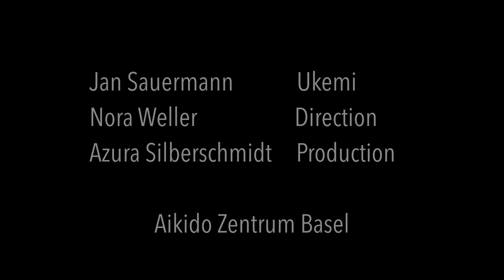How to easy learn cool and smart backward rolls (Ushiro Ukemi)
This video shows how one easily can learn backward rolls. It is one type of roll. There are existing forward rolls, sideways rolls, break rolls and a lot more. In Japanese you call rolling "ukemi". The backward roll is called "ushiro ukemi". Rolls are used in many martial arts such as Aikido, Judo and others.

00:00 Introduction
00:03 Step 1
01:23 Step 2
02:08 Step 3
02:50 Step 4
03:40 Step 5
04:11 Ending

In the Aikido Zentrum Basel channel you will find basic techniques of Aikido. We want to help you with step by step exercises for your weapon practice as well as for your Aikido practice. Furthermore we also upload tutorials for more advanced Aikidoka. Progressing step by step helps you to prevent injuries. In addition it developes your muscles, balance and flexibility in a healthy way. All content you find on this channel we teach in our classes at the dojo (studio).

For more techniques you can look at our other videos. If you wanna train regularly you always can visit our dojo (studio) for a trial. Just inform us before to have a nice welcome. Training in a dojo makes it way easier to progress, because there is a teacher who will correct you.

Thank you so much that we can use your cool music.